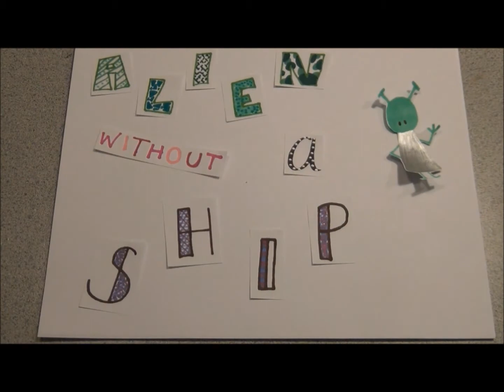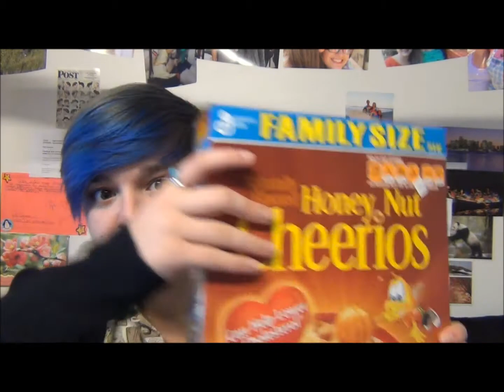How to Survive on a College Meal Plan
Learn about all the gross and weird things I do to combat the fact that I am slowly running out of ways to eat on campus.